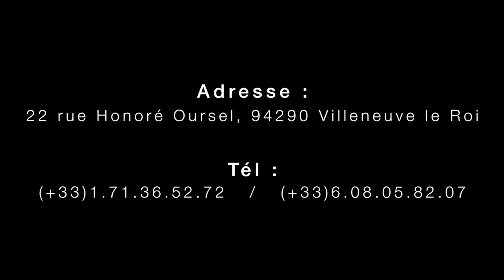William's KINDE - Comment vivre dans le surnaturel ? (1er jour de séminaire)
Titre : Comment vivre dans le surnaturel ? (1er jour de séminaire)
Orateur : Apôtre William's KINDE